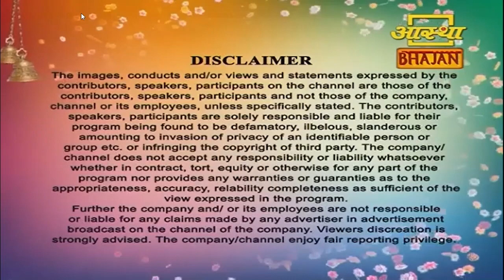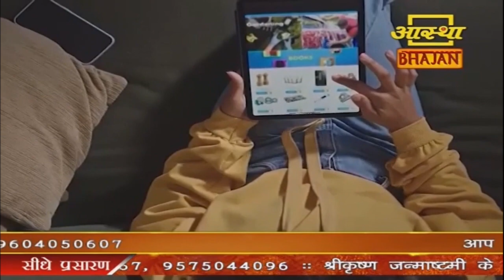saiwani Episode 142 | By Adv. Dr. Sunil Karpe